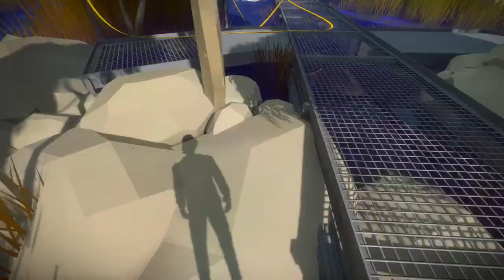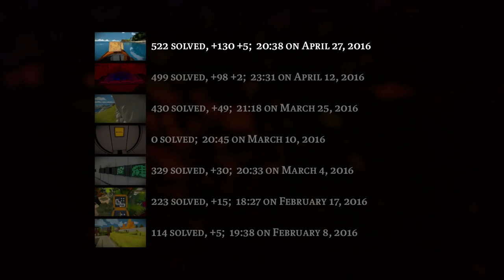The Witness episode 47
Finally I can put the hard-to-navigate swamp area behind me.